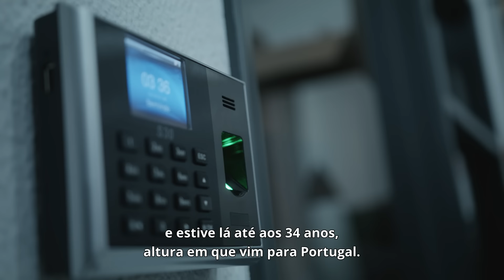Delta Q ContraCiclo 9º Episódio - Miguel André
Apanha boleia do Miguel e conhece a noite de quem torna possível um snack a meio do dia.

Uma viagem pela noite de um repositor de máquinas vending, que passa o dia ao lado de quem mais ama. Agora, é só tirar um expresso perfeito e carregar no play.